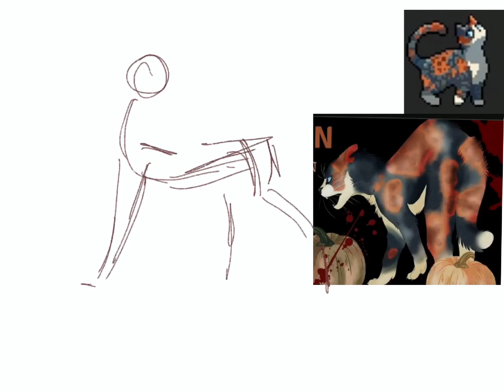Flaxclaw ~ Speedpaint for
A quick gift for @Cupicate! Go check ‘em out, they’re really nice! :)